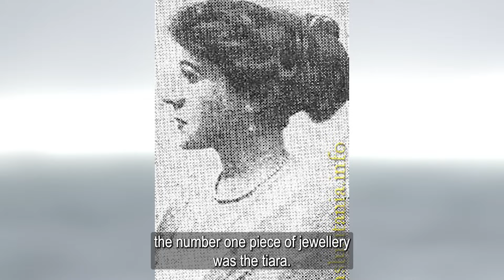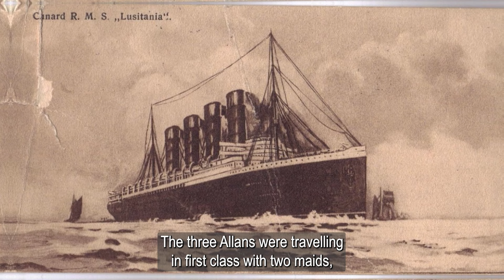The Heartbreaking Fate of the Allan Family and Their Priceless Cartier Tiara